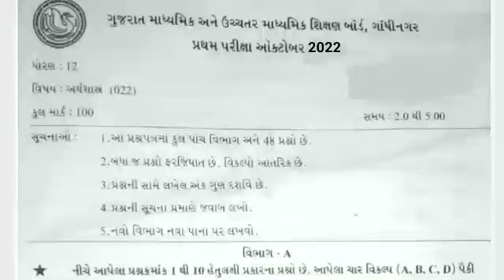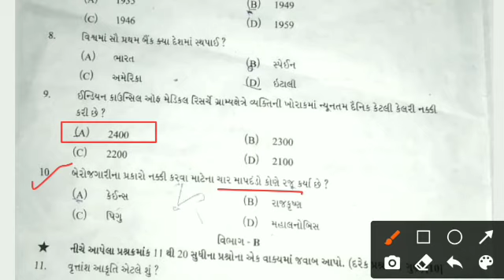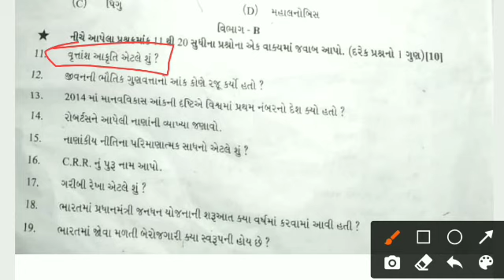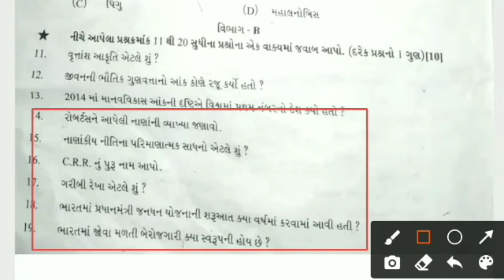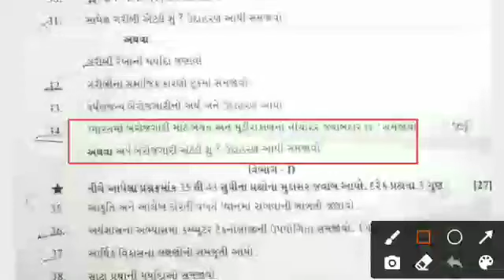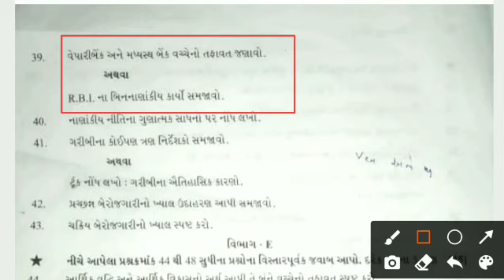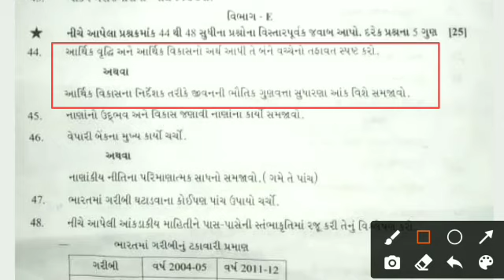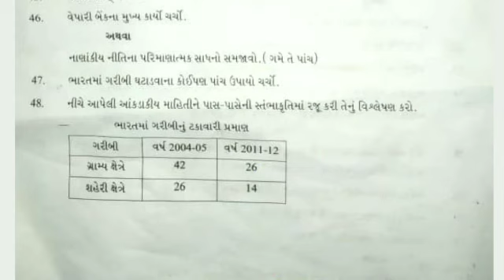Std 12 Economics First Exam Solution October 2022 | dhoran 12 arthsastra pratham pariksha october 22